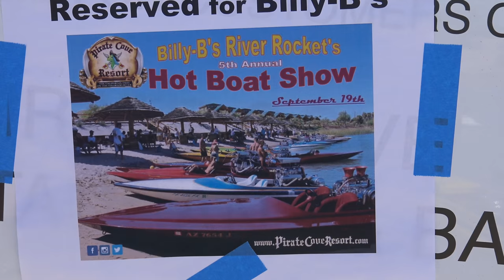Pirate Cove 2015 5th Annual Boat Show PART 2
CLASSIC BOAT SHOW, BEAUTIFUL PAINT JOBS.  HOT GIRLS,  FLAT BOTTOM BOATS, HOT ROD BOATS, CRACKER BOX BOATS,TO MANY TO MENTION THEM ALL. LOTS OF PARTYING ON THE BEACH JUST PEOPLE HAVING FUN.